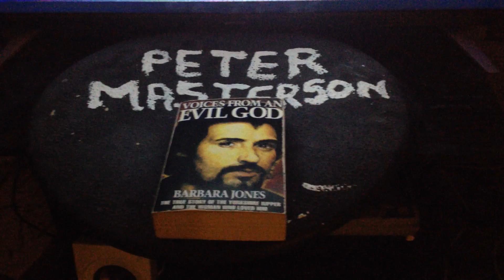YORKSHIRE RIPPER TALKING ABOUT THE GRAVEDIGGERS UNION WILMA MCCANN MURDER SCENE OCTOBER 30TH 1975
it saddens me that almost everyone involved in this awful saga in history are now deceased, may they all R.I.P. yr75